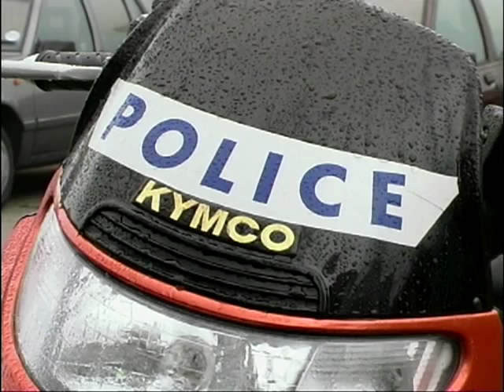The Use of Scooters in the Police Force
Jeff Stone speaks to PC Alan Smith about the use of scooters in the Police Force.